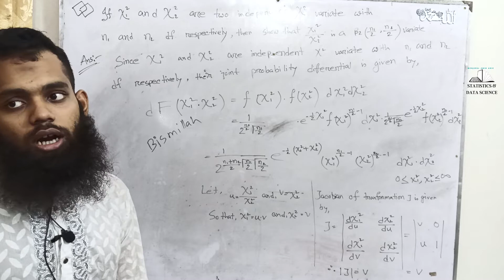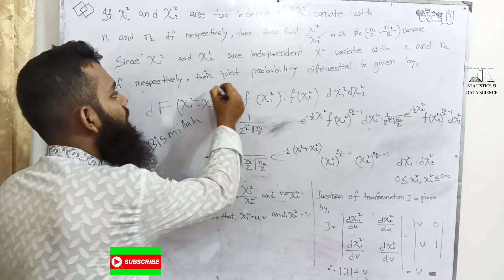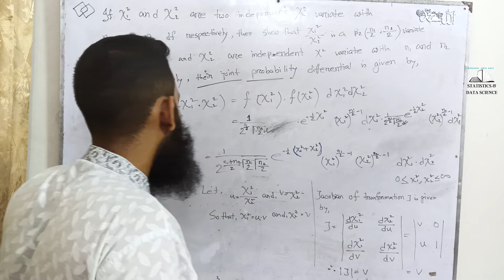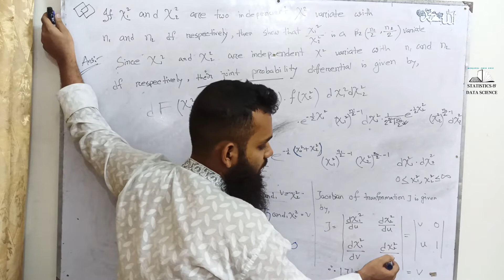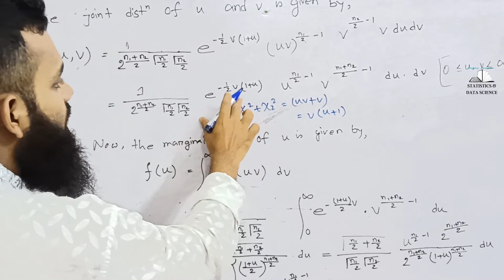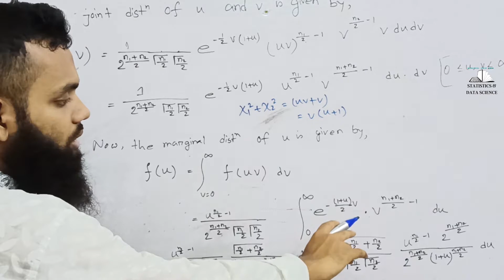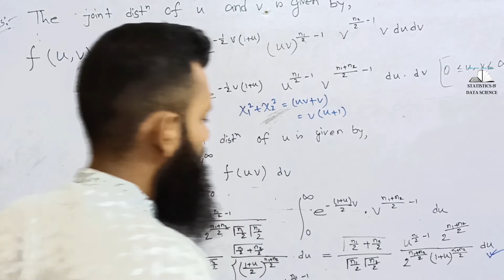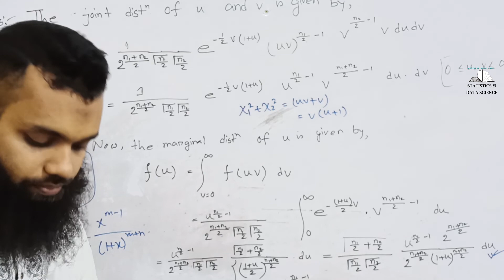Ratio of 2 independent Chi Square Variate is Beta Distribution of 2nd kind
Today we will learn about the theorem Ratio of 2 independent Chi Square Variate is the Beta Dist of 2nd kind
Sampling Distribution is mostly used in the field of statistics
Researchers Use a lot of Chi-Square Tests, T-Test, F tests, Non-Central Chi-Square Tests, Non-Central T-Test, and Non-Central F tests which are basically obtained from this chapter.
Although we will focus basically all these boring theoretical parts and their usage of their practical filed

Students from National University BSC Hons Third Year, Non-Major Statistics Student,7 College, Degree, Public University, west Bengal  & Private University Students are encouraged to see this video and deeply understand the insider topic

mode of chi square ditribution
chi square test
t test
f test
Central
non-central